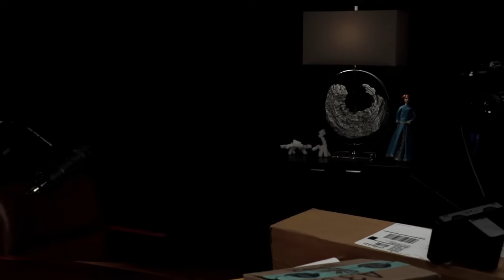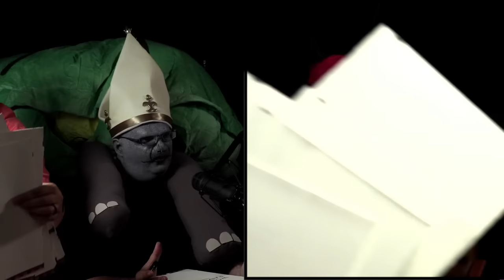Halloween Livestream with Brandon Sanderson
We'll all be in costume tonight and will be looking at yours, (look at the most recent Instagram post on @DragonsteelBooks channel for full details), as well as your carved pumpkins!